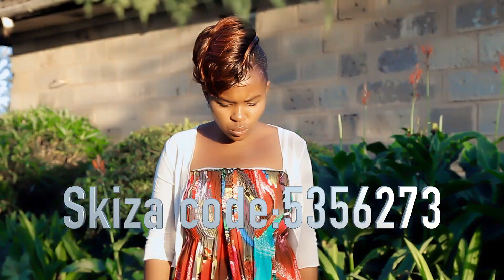Achomin Jeiso by Mercy Eve (Official 4k music video)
Achomin Jeiso